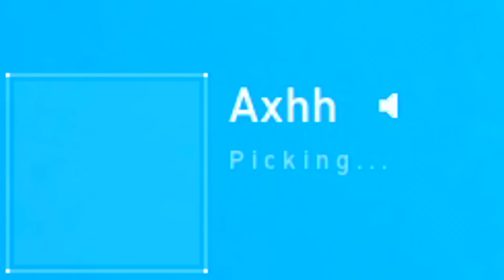Radiant Team wanted Smokes, so I Instalocked Yoru...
I locked Yoru when matched against top 500 Radiants, here's what happened...

Song: Doja Cat - Juicy

Lofi:
Lukembro - Biscuit Lamp Onion Highball Waiting Tower Store Sunset River Imagine Everyday Wine Butter Balloon

Crosshairs:
Main: 1-5-1-3